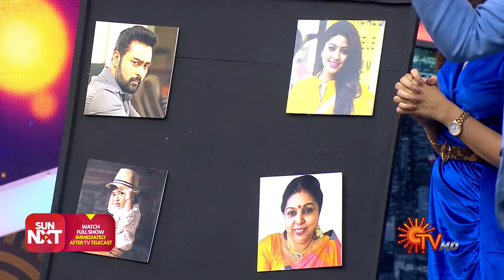Aruvi vs Kannana kanne | Poova Thalaya- Best Moments | Full show on SUN NXT | Sun TV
Watch now to know who won the guessing battle between Kannana Kanne and the Aruvi team.

A reality game show with your favorite celebs of Sun TV family. Enjoy an unlimited dose of dance, drama & comedy as they compete against each other for the coveted trophy.